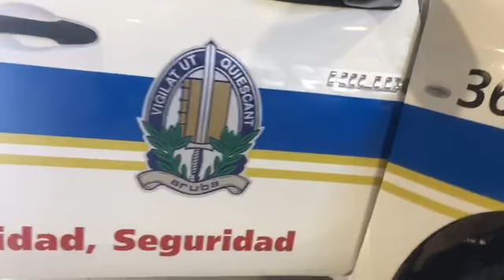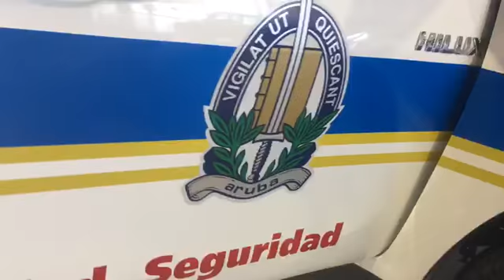Preparacion andando pa mas auto nobo pa nos Polisnan